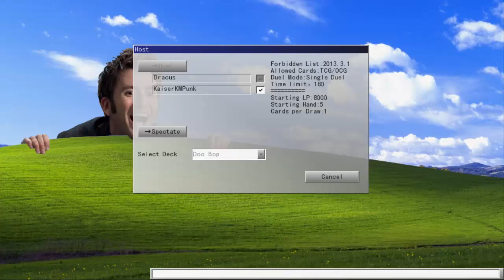YGOPRO (Yugioh Pro) Duels! Milo vs Mac Duel 1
Just some duels with a cool friend!

Links